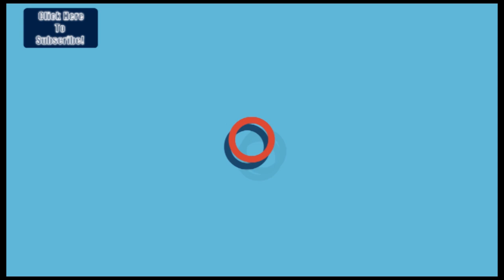ବିଜେପି ମହିଳା ମୋର୍ଚ୍ଚା କାର୍ଯ୍ୟକାରିଣୀରେ ଯୋଗ ଦେଲେ ବିଜୟା ରାହାତକର | News18 Odia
BJP womans meeting is being held today at puri.